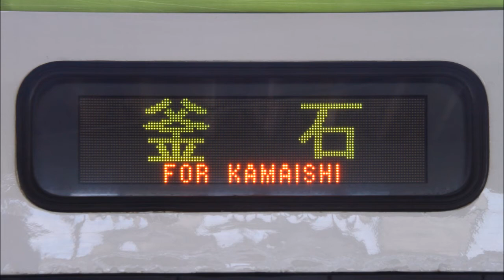【キハ100形走行音】キハ100-23 花巻→釜石【JR釜石線】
キハ100形4両による盛岡発下り初列車です。
エンジン上での収録です。空調が稼働しています。

遠野駅まで高校生が多く乗車します。
足ヶ瀬駅から上有住駅にかけて足ヶ瀬トンネルで栗ノ木峠を越え、上有住駅からΩループを経由しながら洞泉駅までの連続勾配を下って行きます。

0:00:00 花巻駅
0:01:22 花巻→似内
0:05:54 似内→新花巻
0:10:03 新花巻→小山田
0:12:50 小山田→土沢
0:17:38 土沢→晴山
0:21:54 晴山→岩根橋
0:28:49 岩根橋→宮守
0:34:19 宮守→柏木平
0:42:25 柏木平→鱒沢
0:46:03 鱒沢→荒谷前
0:49:48 荒谷前→岩手二日町
0:53:42 岩手二日町→綾織
0:56:33 綾織→遠野
1:02:23 遠野駅
1:03:47 遠野→青笹
1:09:49 青笹→岩手上郷
1:14:47 岩手上郷→平倉
1:18:55 平倉→足ヶ瀬
1:25:15 足ヶ瀬→上有住 [栗ノ木峠]
1:31:07 上有住→陸中大橋 [土倉峠～Ωループ]
1:40:10 陸中大橋駅(快速｢はまゆり｣と交換)
1:41:47 陸中大橋→洞泉
1:48:17 洞泉→松倉
1:52:27 松倉→小佐野
1:56:02 小佐野駅
1:57:20 小佐野→釜石